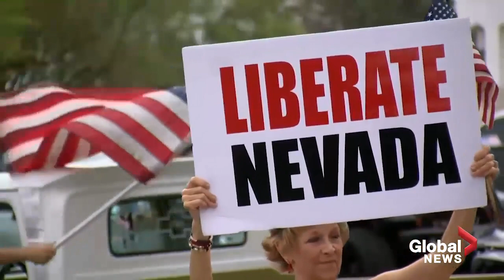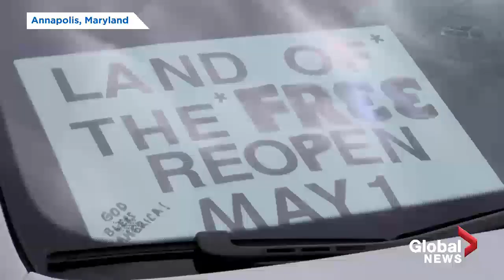U.S.A : Hundreds of people protest in Michigan as governor seeks to extend Coronavirus lockdown